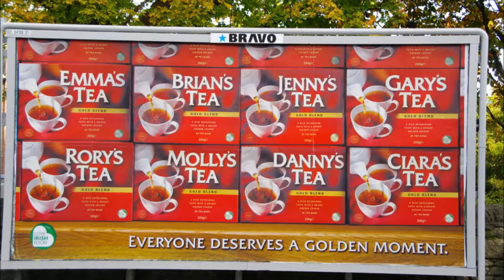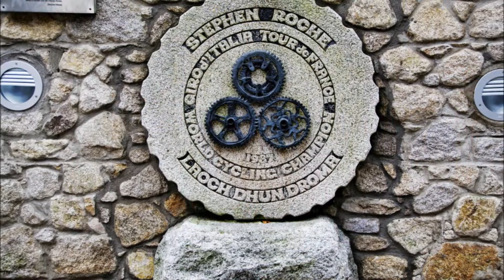【アイリッシュ音楽】 本場アイルランドのアイリッシュ・ミュージック・セッション 【アイリッシュバンジョー】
アイルランドの首都ダブリンのパブでのアイリッシュ・ミュージック・セッションの模様です。

「The Flowers of Red Hill」-「Lord Ramsey’s (Big John McNeil)」- 「The Moving Cloud」をメドレーで演奏しています。

a set of reels played on the tennor banjo. recorded in a session in Dublin.